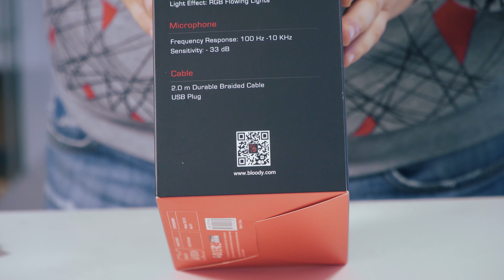Колко RGB са слушалките Bloody G528C - Ънбоксинг от NoThx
►  Можете да използвате  следните кодове за 5% отстъпка на всичко в Gplay.bg ( така подкрепяш човека, чийто код ползваш ;) -- ZINGOD, KIKO, DIGGGI, NOTHX,EVIL, ALEMLOL,NIL,CORK,VIKSYG,PRASS,FRKN,HARI